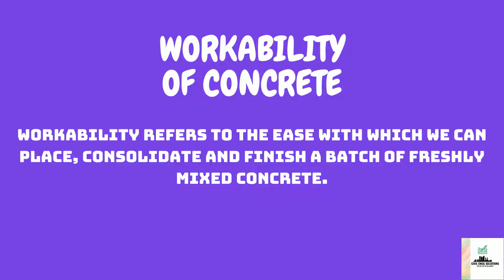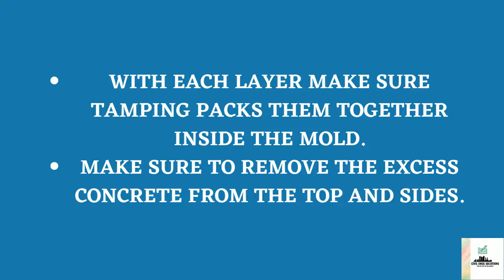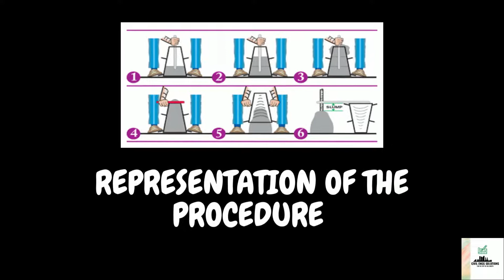Slump cone test and how to perform it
Slump cone is one of the most common tests performed to check the water-cement ratio of concrete.